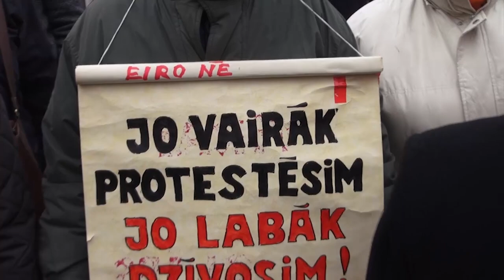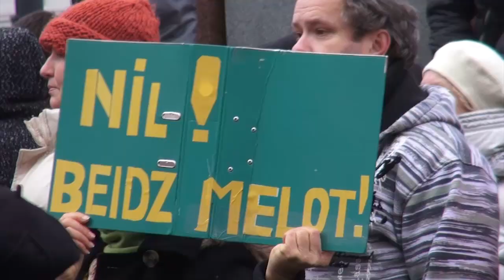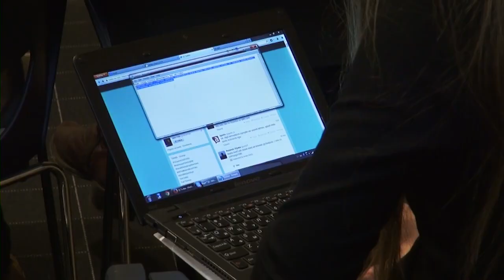MIX TV: Выпуск новостей 3 декабря 2013 года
В этом выпуске:
- Несколько сотен человек собрались на пикет "за" Ушакова
- Управляющий Maxima извинился перед жителями Латвии
- Многие спасатели не могут оправиться после трагедии
- Правительство выделило средства на премии спасателям и полицейским
- Президент начал политические консультации

Смотрите и слушайте радио MixFM Скачивайте приложение Mix Media Radio